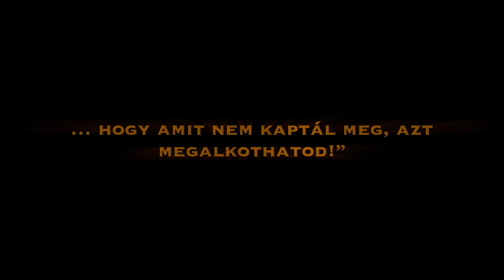Névtelenül - Ajánló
Alma H. Bond: Névtelenül
monodráma

Online előadás: Február 14. 19:00

Helyszín: Szín-Mű-Hely

Színpadra alkalmazta, a látványt tervezte, rendezte és előadja:

 Molnár Nikolett Jászai -díjas

Monodráma a tragikus sorsú Camille Claudel életéről, valamint korrajz a XIX. századi Franciaországról, a női egyenjogúság hiányáról, szabadságvágyról…